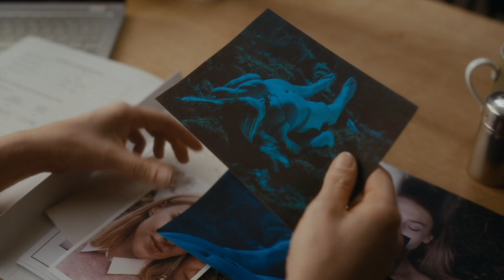Córka Polkowskiej chciała dowiedzieć się, dlaczego matką od nich odeszła...[Szadź]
Oglądaj "Szadź" we wtorek o 21:30 w TVN oraz w Playerze
Agnieszka z Wojtkiem odnajdują w lesie umierającą Ewę. Sprawca w popłochu porzucił ciało i nie zdążył dokończyć rytuału. Czy Polkowskiej uda się uratować dziewczynę? Komisarz, mimo braku poparcia przełożonych, szuka kolejnych ofiar psychopaty na podstawie schematu, który odkryła. Jej hipoteza potwierdza się, gdy odnajduje ciało młodej kobiety. By zbadać religijny aspekt sprawy policja angażuje w śledztwo wybitnego specjalistę. Okazuje się nim... Piotr Wolnicki.